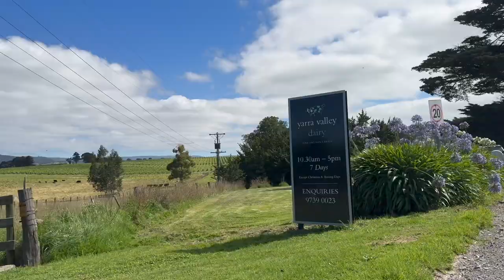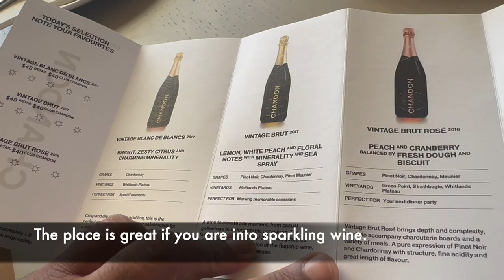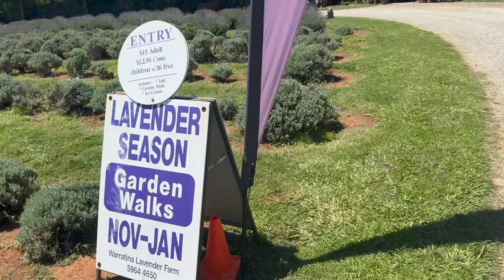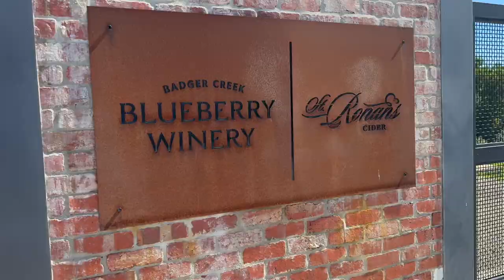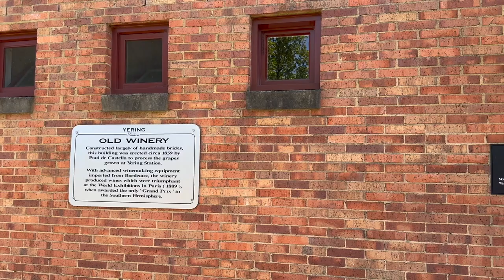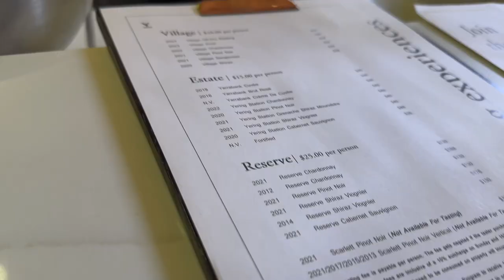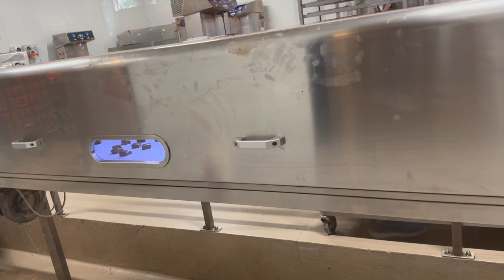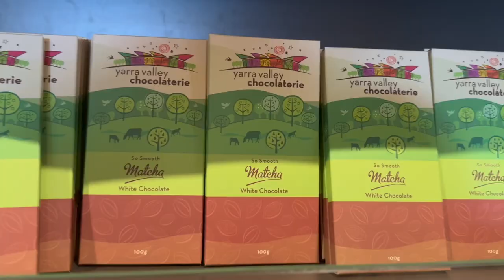Yarra Valley ⛰🌻 | Beautiful wine region 🍇🍷🧀 | Victoria, Australia 🦘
Two Days in Yarra Valley, Australia.

12 Destinations:
01. Yarra Valley Dairy 🧀
02. Chandon - winery 🍷
03. Innocent Bystander - winery 🍷
04. Beechworth Bakery 🥧
05. Warrantina Lavender Farm 💜
06. Badger Creek - Blueberry Winery 🫐🍷
07. Sunflowers - Huberts Road Drive 🌻
08. Yarra Valley Lodge 🦘
09. Yarra Farm Fresh 🍓🍯
10. Yering Station - winery 🍇🍷
11. Maroondah Dam 🌊
12. Chocolatarie & ice creamery 🍫🍦

01. Eagle Rock - Wes Hutchinson
02. Sweethearts - TrackTribe
03. Soul Searching - Causmic
04. Sweet Math - Mini Vandals
05. Two Hearts - TrackTribe
06. Metamorphosis - Quincas Moreira
07. My Achy Heart - Audio Hertz